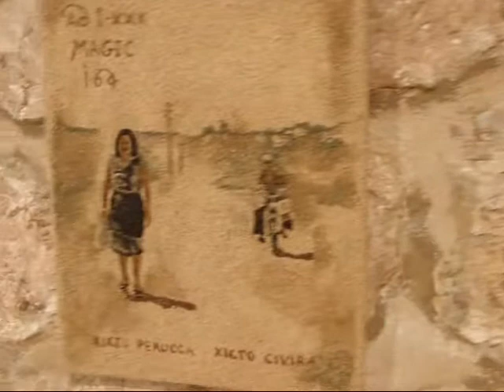Vis (galerija Meštrović): Izložba Anite Žitko